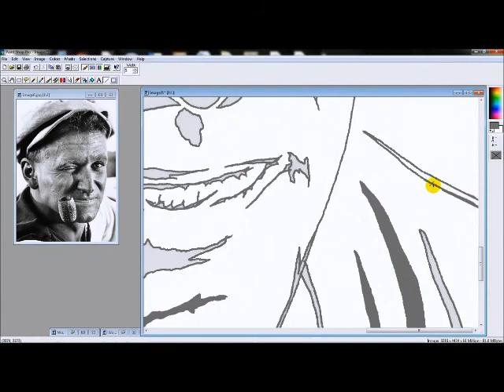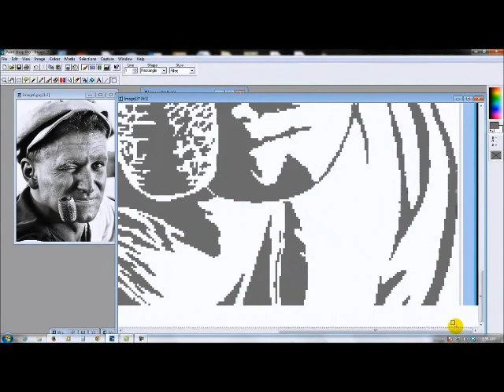A Popeye scroll saw pattern done in time-lapse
No audio. just the time-lapse

Scroll Saw
Carbon (Transfer) Paper for Pattern Designing
Scroll Saw Blades
Full Sized Lathe
Mini Lathe
Drill Press
Pen Press
Pen Vice
CA Glue
CA Glue Activator
Slimline Pen bushings
Mesh Pads- Pen Finishing
Pen Blanks
Pen Mandrel
Pen Mandrel Saver
Barrel Trimmer
Various pen kits
Lathe Tool Sharpening
Skew Attachment
Orbital Sander
Orbital Sander Sandpaper
Needle Files
General Use Sandpaper
Behind the scenes-
Studio Lights
Bulbs for Studio Lights
Boom Arm
Pop Filter